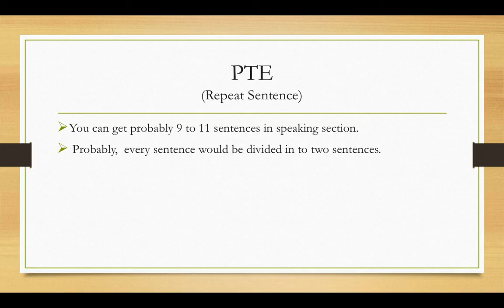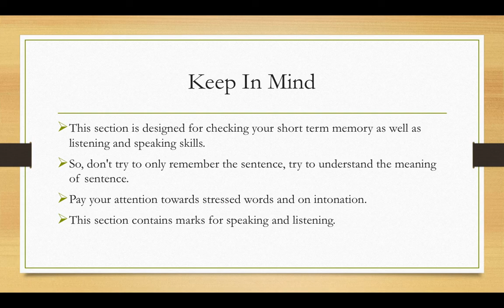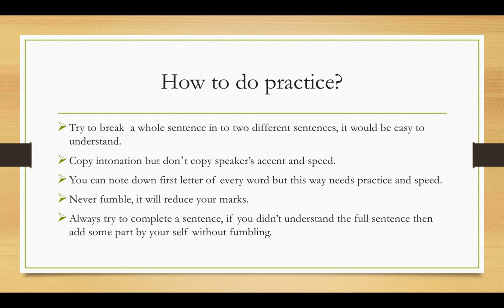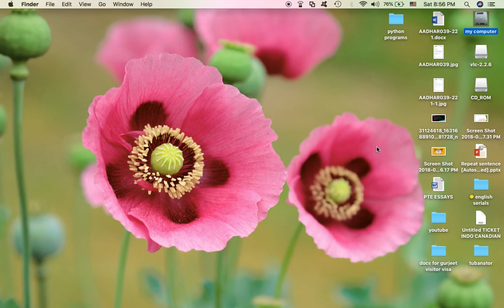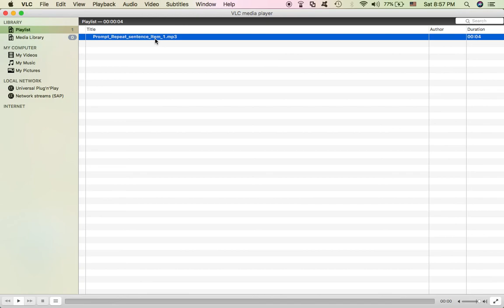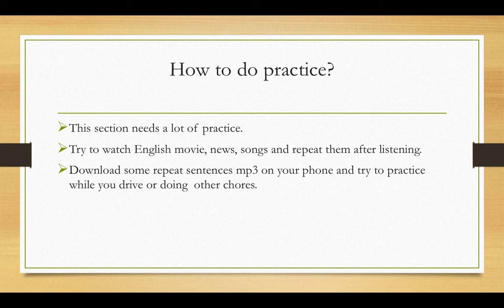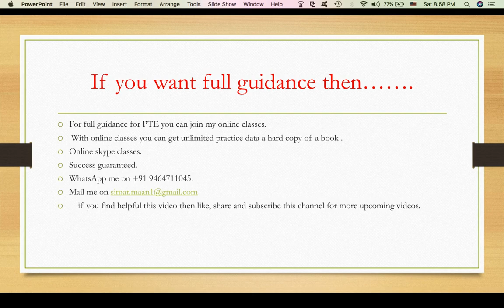4th video-PTE repeat sentences in Hindi( lecture हिंदी में ).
PTE Repeat Sentence(  हिंदी में )all problems solved ..

Sorry for voice problem at example time but you will understand what I want to tell you.